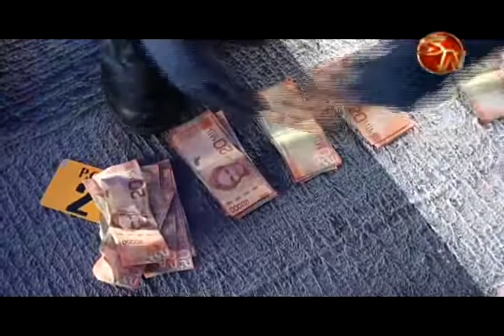1790 kilos de cocaína decomisados al narcotráfico en el Pacífico